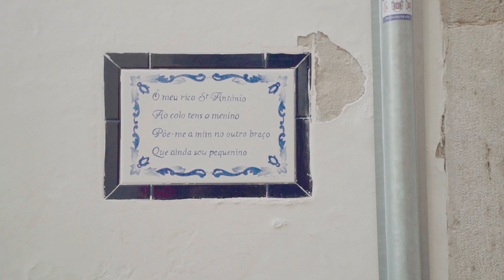Ricardo Luiz - Lisboa, Parque de Memórias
"Sempre fui uma criança de paixões. O Fado chamou-me desde muito cedo, na primeira vez que fui ao Teatro plantou-se uma semente cuja árvore continua a crescer, e em junho o coração batia mais forte com as Marchas Populares."

"Lisboa, Parque de Memórias" é a homenagem de Ricardo Luiz  à cidade do Fado, das Marchas Populares e do Parque Mayer!

Realização: Luís Carvalhal